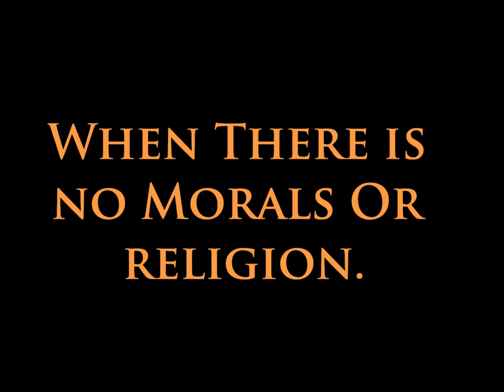Spiritless - Trailer(2013)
Beckett'S Final project